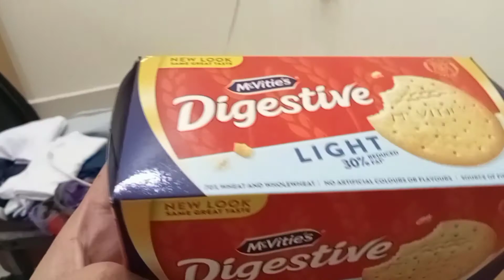Company Accomodation Tour || Doha Qatar